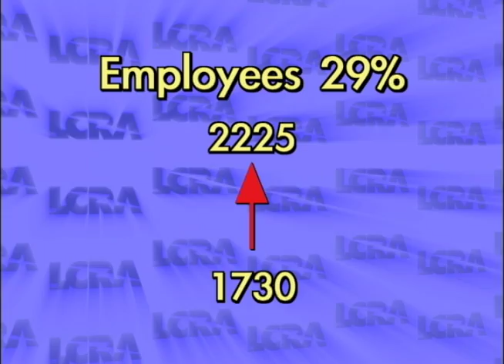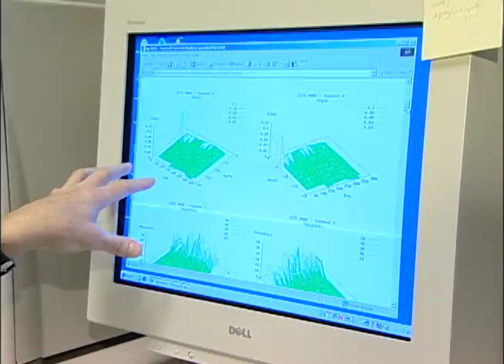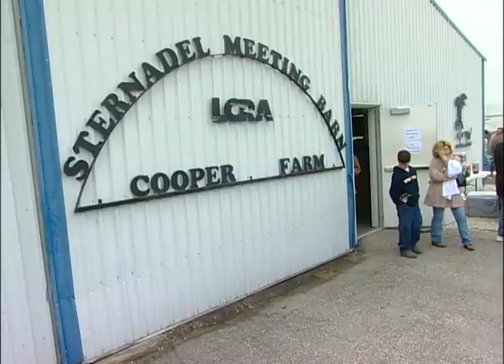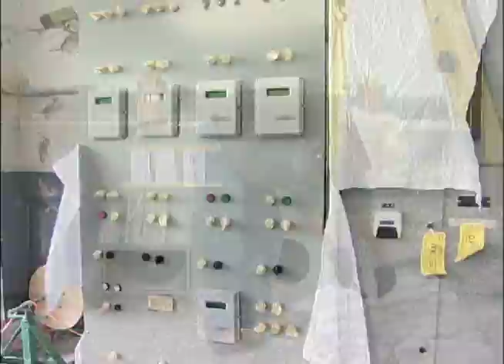Wavelength #154 March 2005